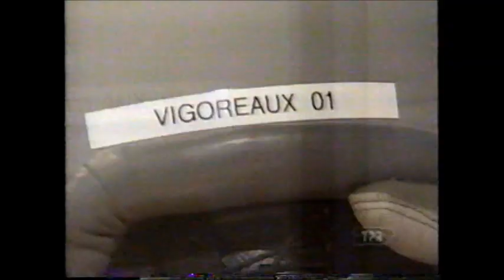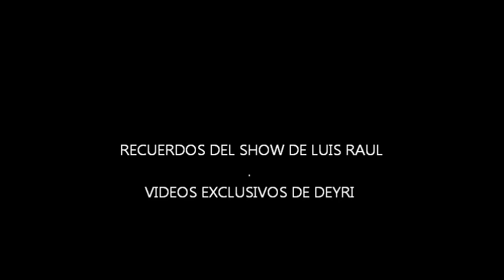EL SHOW DE LUIS RAUL EN HALLOWEEN POR WAPA TELEVICION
EL SHOW DE LUIS RAUL EN HALLOWEEN  POR WAPA TELEVICION . VIDEOS EXCLUSIVOS DE DEYRI